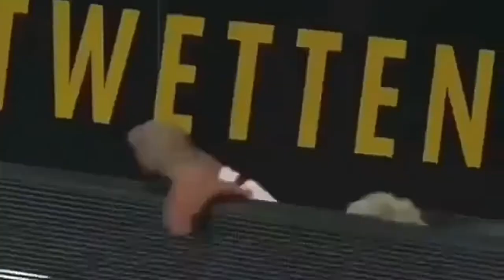Players,Coaches & Referees most funny moments 😂😂 || Feat Cristiano,Neymar,Zlatan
Some very funny moments of Football Players coaches and Referees.
must watch 😂